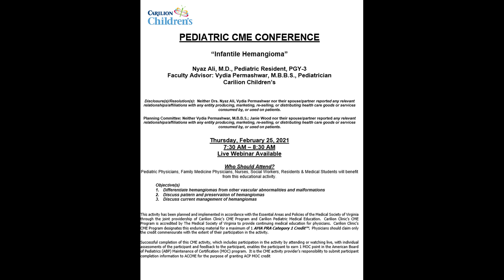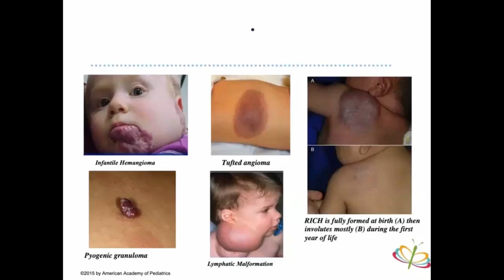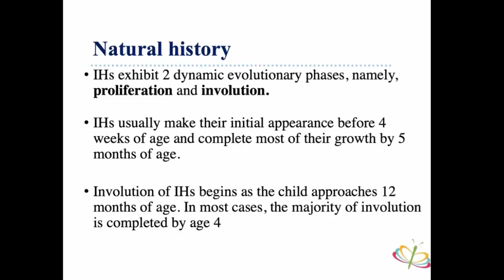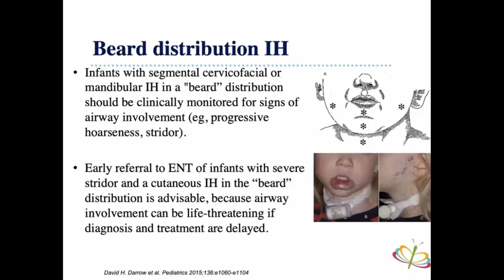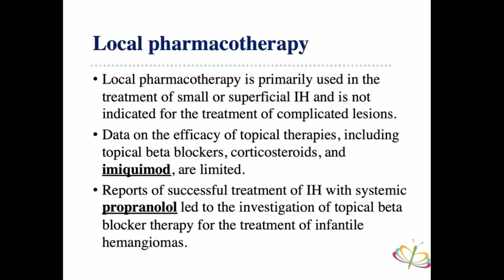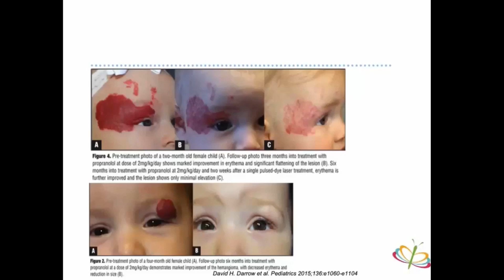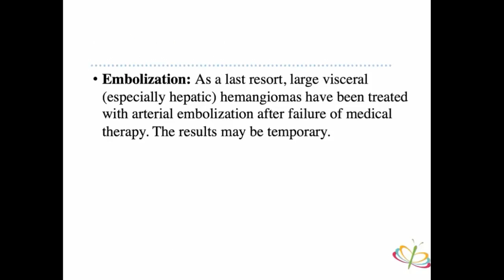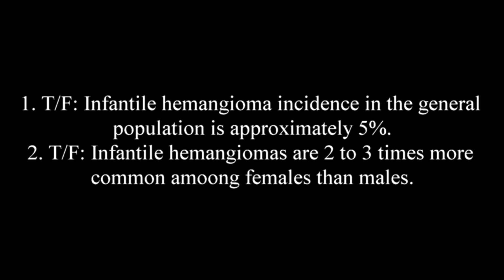Infantile Hemangioma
Originally presented at Carilion Children's Pediatric Grand Rounds by​ Nyaz Ali, MD, Pediatric Resident, PGY-3 and Faculty Advisor: Vydia Permashwar, MBBS, Pediatrician, Carilion Children's

1. Differentiate hemangiomas from other vascular abnormalities and malformations
2. Discuss pattern and preservation of hemangiomas
3. Discuss current management of hemangiomas